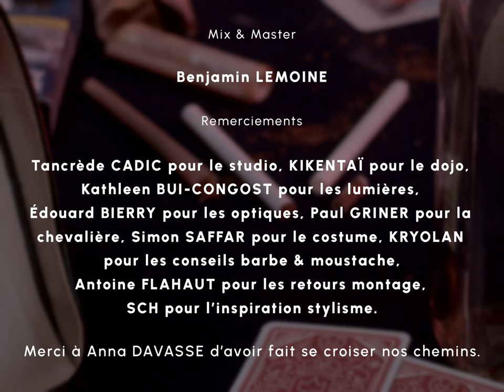SOMMET - H O U R I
Une co-production H O U R I & Jeanne Favre
Réalisé et monté par Jeanne Favre
Chef opérateur - Carlos Tapia Gonzales
Assistante plateau - Angelina Jorge
Assistante stylisme - Mathilde Carcenac

Mix & Master - Benjamin Lemoine
Basse - Samuel Genest
Beat - Théo Viquesnel

Avec :

H O U R I
Laure Extramiana
Sandrine Morillas

Remerciements :

Tancrède Cadic pour le studio, Kikentaï pour le dojo, Kathleen Bui-Congost pour les lumières, Edouard Bierry pour les optiques, Paul Griner pour la chevalière, Simon Saffar pour le costume, Kryolan pour les conseils barbe et moustache, Antoine Flahaut pour les retours montage, SCH pour l'inspiration stylisme.

Merci à Anna Davasse d'avoir fait se croiser nos chemins.